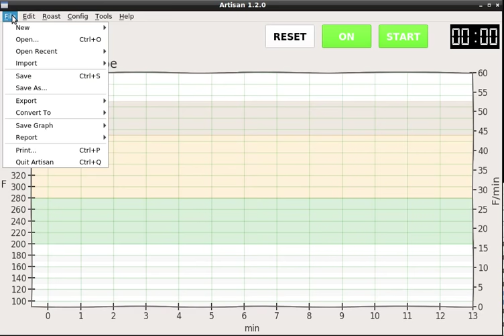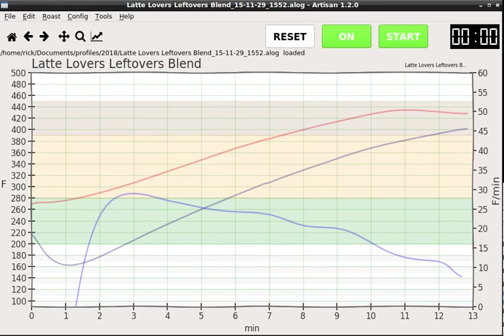Background profile problem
Another artisan 1.2.0 software issue - does not display background profile at all. But I can load that profile into artisan, and it seems to be valid.